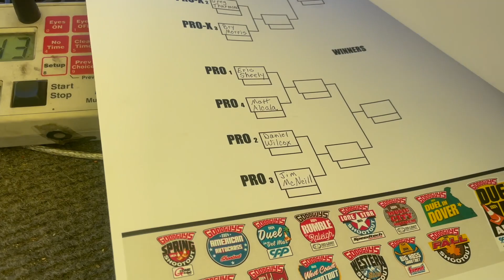Goodguys Duel in Del Mar 2024 Autocross Shootout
Check out all six autocross shootouts
From the Challenger to the Sports Car to Trucks to Street Machines.
Then we get to the Pro & Pro-X classes.